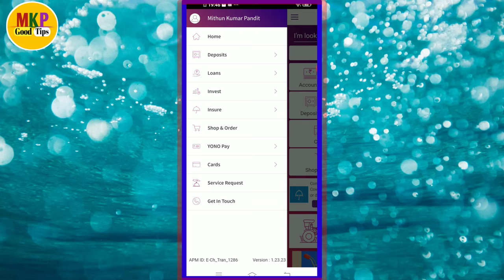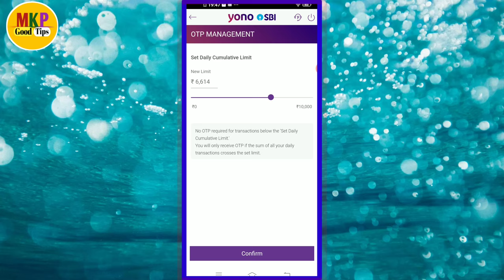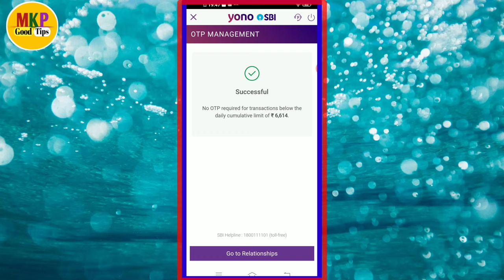yono sbi me otp management kaise kare ! how to use otp management in yono sbi app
Hello dosto ajj ki es video pe mai aplogo  ko bataunga ki yono sbi me otp management kaise kare ! how to use otp management in yono sbi app